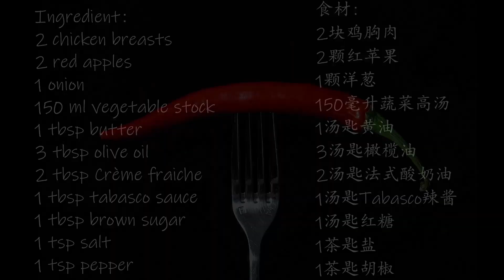【CC SUB】怪味苹果煨鸡 简单的美味😋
食材：
2块鸡胸肉（每块约200克）
2颗红苹果，各切成16片
1颗洋葱，切丁
150毫升蔬菜高汤
1汤匙黄油
3汤匙橄榄油
2汤匙法式酸奶油
1汤匙Tabasco辣酱
1汤匙红糖
1茶匙盐
1茶匙胡椒